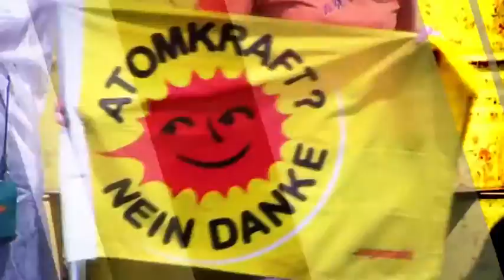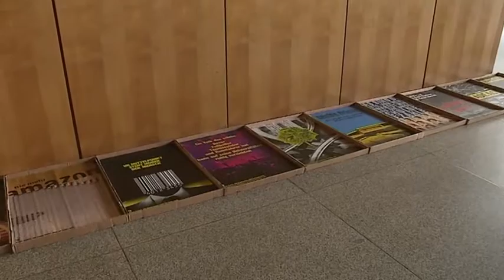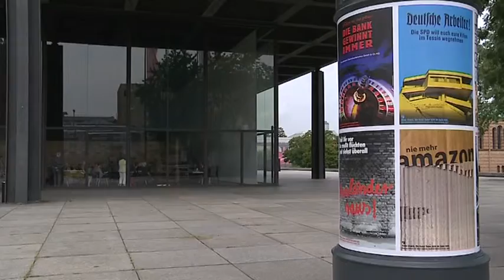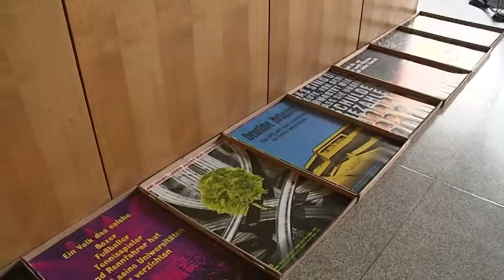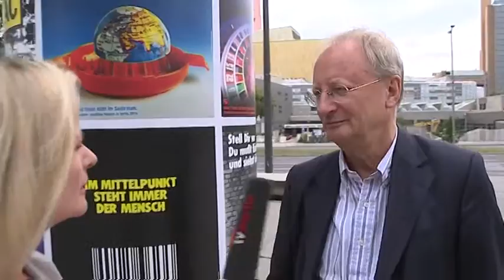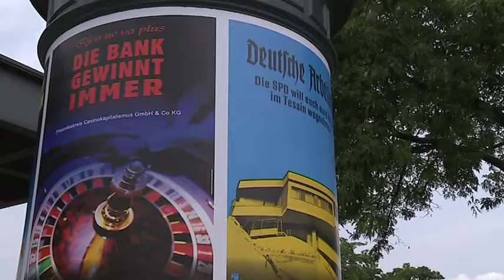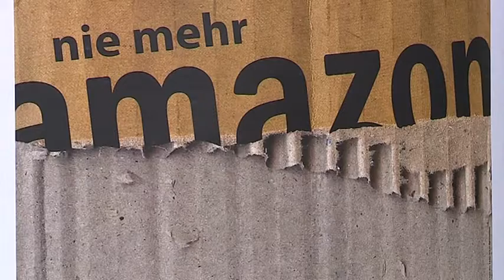Kunst für Alle Teil 1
Eine Ausstellung ohne Öffnungszeiten und Eintrittspreise. Eine Auswahl von 10 Motiven der politischen Plakate von Klaus Staeck werden drei Wochen lang auf über 300 Litfaßsäulen in ganz Berlin verteilt sein. Vor der Neuen Nationalgalerie und dem Hamburger Bahnhof wird temporär jeweils eine Litfaßsäule aufgestellt, die alle Motive vereint.